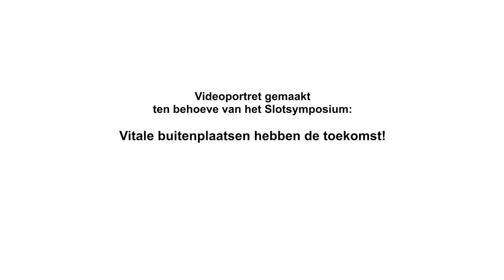sKBL Videoportret Joris Huijsmans - Huis te Jaarsveld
Videoportret gemaakt ten behoeve van het sKBL-programma Vitale buitenplaatsen hebben de toekomst.
Filmmaker Twan de Veer